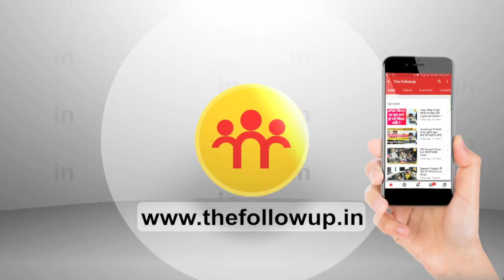होली के बाद सहायक पुलिसकर्मियों को सरकार देगी बड़ा तोहफा, बंधू तिर्की बोले निश्चिंत रहें!